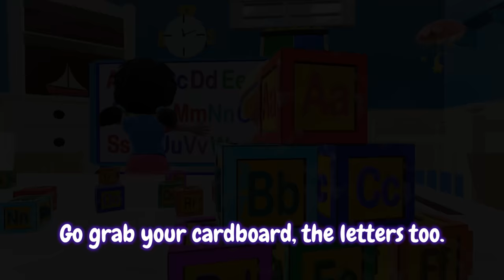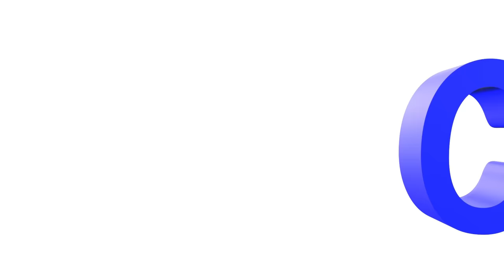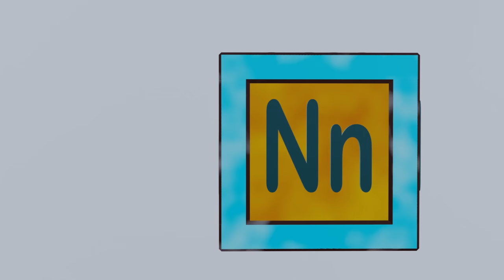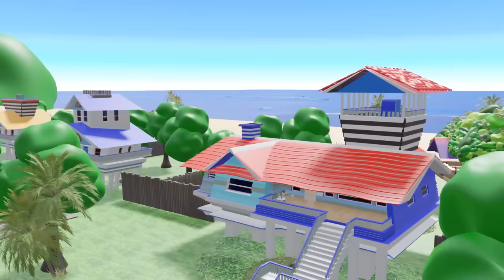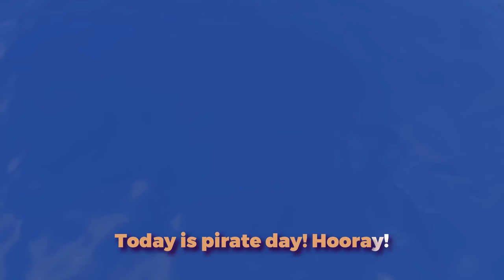15 Minutes! 4 SONGS! Toucan Cabana Kids! Educational Learning Lullabies and other Original Songs!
Must be 18 years of age or older to purchase. Kids ask your parents permission.

15 Minutes! 4 SONGS! Toucan Cabana Kids! Educational Learning Lullabies and other Original Songs! Welcome to Toucan Cabana Kids! Visit and learn with three lovable kids from the Toucan Family! Meet Toby Toucan, PW Toucan and Zoey Toucan, of course Toucan is their last name. Learn and grow with them as they explore the beautiful world of learning how to count numbers one through ten. Watch and learn side by side with the siblings as they learn the Alphabet, or the "ABC's". Adventures, Learning and Lullabies are sure to capture the hearts and imaginations of those you love as they walk side by side with these amazing characters. Welcome to Toucan Cabana Kids if this is your first time here, and be sure to stick around for more adventures and learning to come. From Joe Combs and the rest of us at Combs Studios, thank you for joining us on this fun and exciting journey as we continue to expand and grow our channel and look forward to sharing more. Thank you.